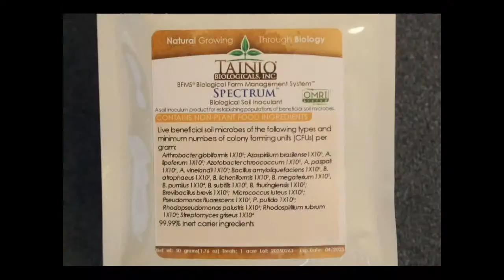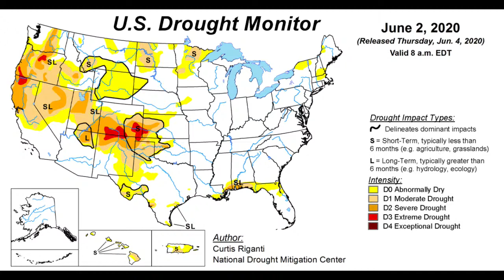Farmers Market Survival Tips; Confronting Aldi; Saving Blue Ash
Bob Beneson from Local Food Forum stops by to talk about the explosion of farmers markets in Illinois, and offers some tips for shopping in hot weather. Jessica Chipkin from Crate Free USA attempts to explain why Aldi USA continues to resist attempts to forego sourcing of meat from factory farms that use gestation crates. Guy Sternbergs say there might be hope for blue ash trees in central Illinois in the battle against emerald ash borer. No Ricky D. this morning, but we have maps showing the extent of drought in the U.S. west...and Chicago.